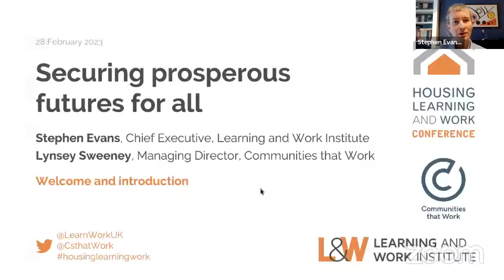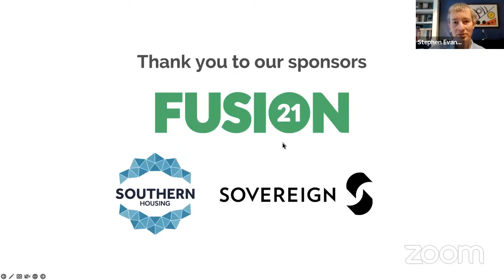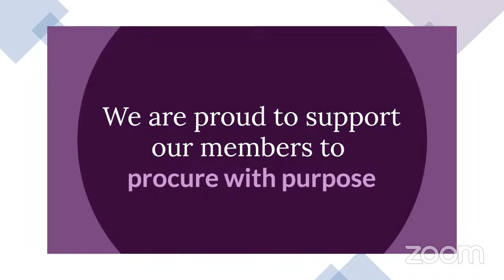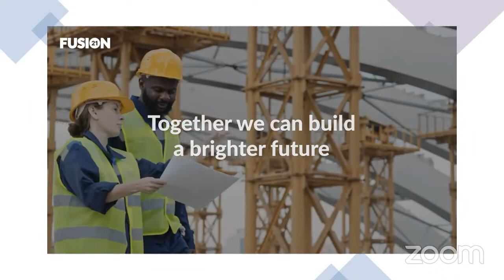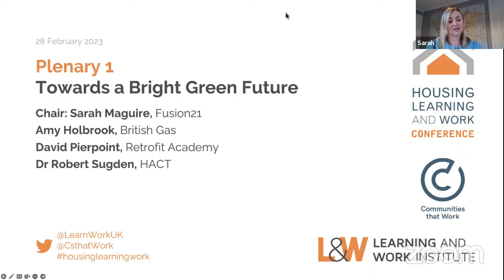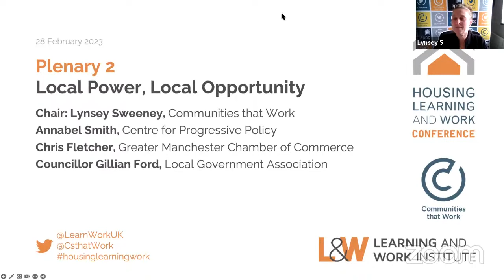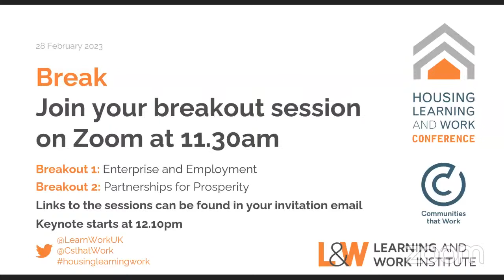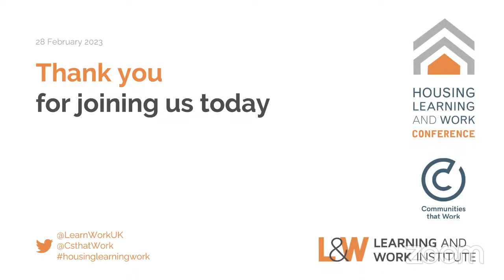Housing, Learning and Work Conference 2023